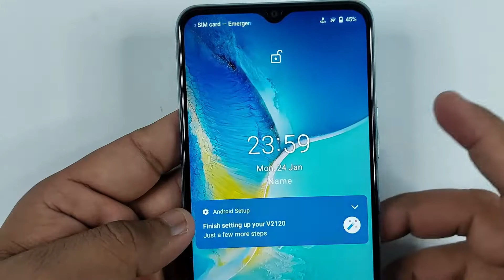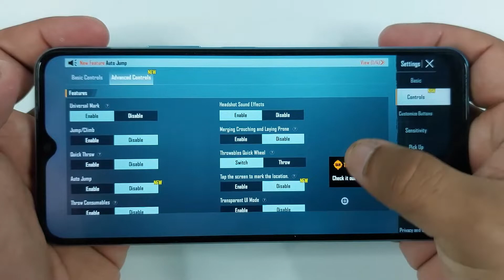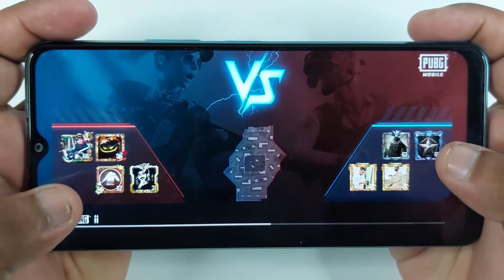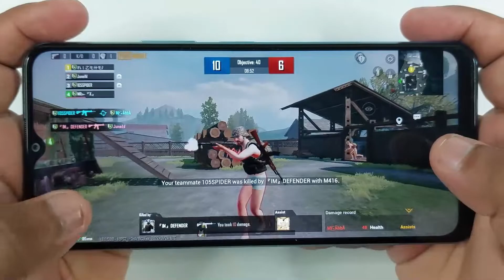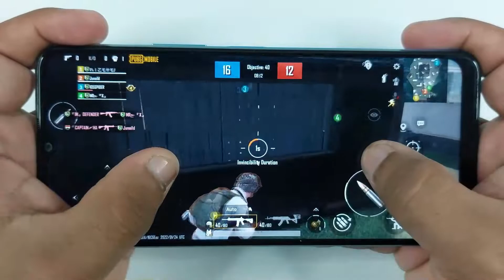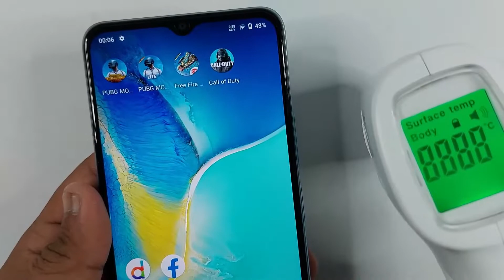Vivo Y15s Test Game PUBG Mobile | 3GB, Helio P35